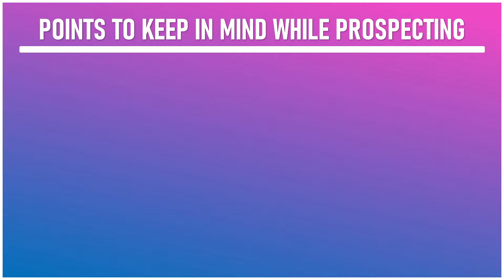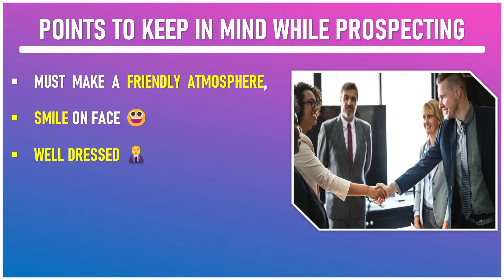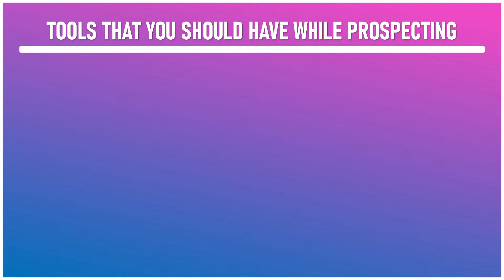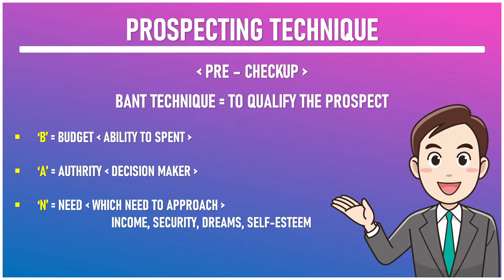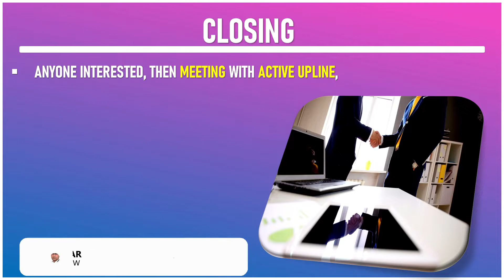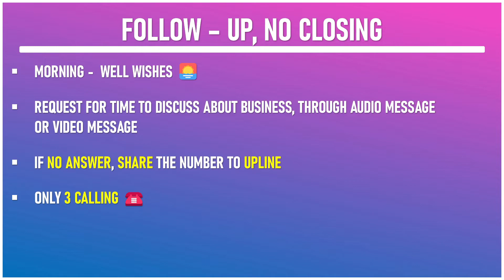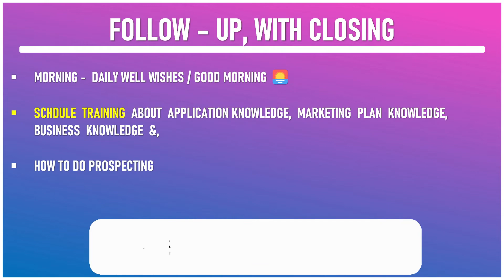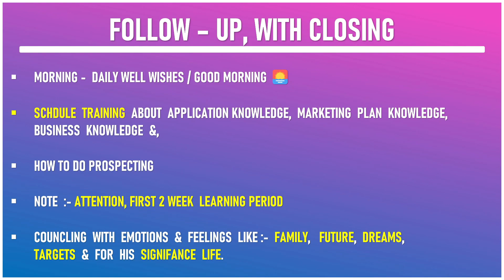Prospecting & Follow - Up कैसे करें। New BANT TECHNIQUE Formula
Prospecting & Follow - Up कैसे करें ?  जानिए इस वीडियो के माध्यम से।

◾अंजान लोगों से कैसे बात करें? Railway Station, Market में लोगों को Plan कैसे
◾ Vestige के PRODUCT कौन - कौन सी बिमारी में काम आते हैं, Complete

TOPICS -

00:00  Intro
01:02  Points To Keep In Mind
03:00  Tools
04:03  New BANT TECHNIQUE
06:22  Closing
07:15  Follow - Up, No Closing
09:05  Follow - Up, With Closing

SANJAY PARMAR
CROWN DIRECTOR